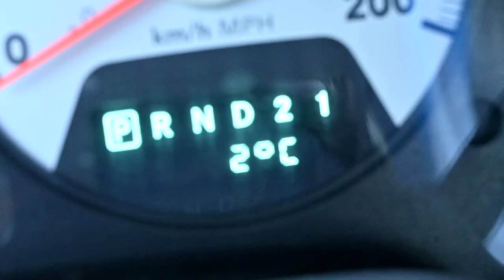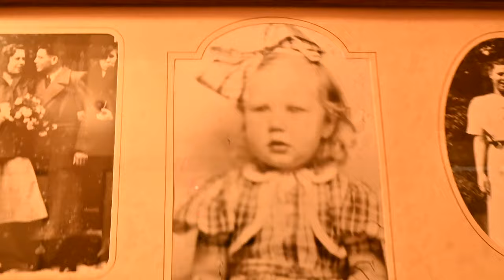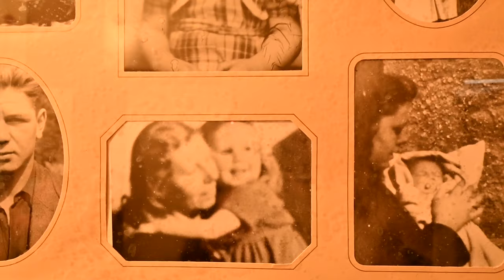Our Horse Farm Is Flooding!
DaybyDayVlogs
110 North Front Street - A3,
Suite #213
Belleville, Ontario, K8P 0A6
Canada